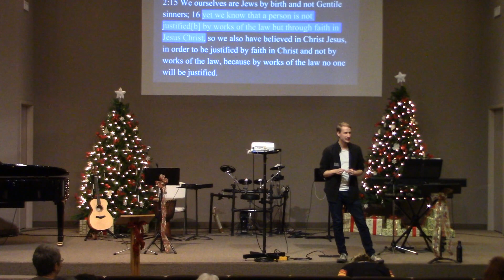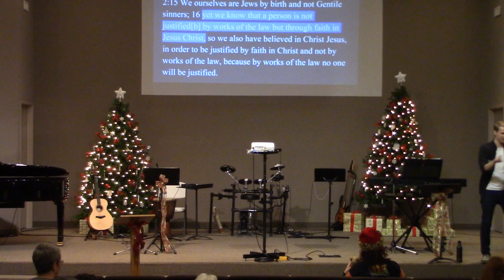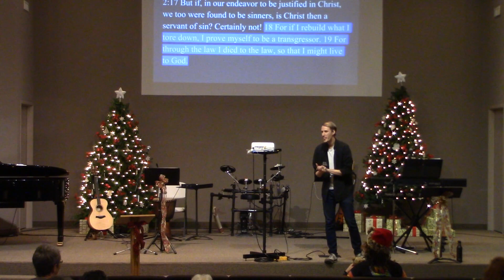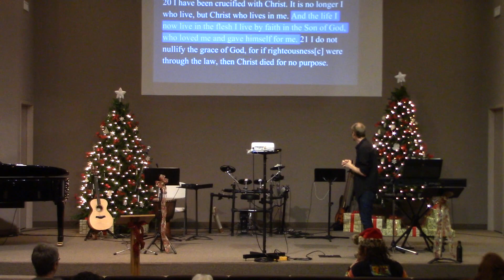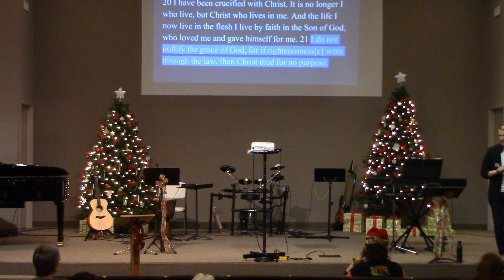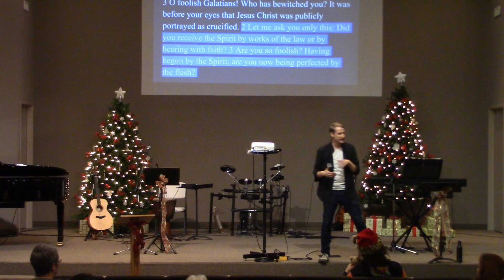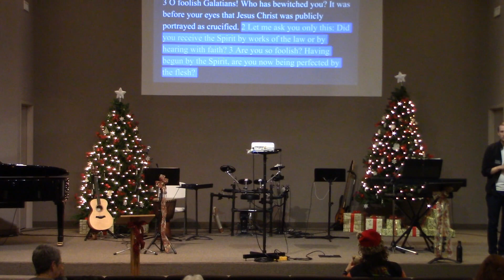Connecting with God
Message by Pastor Rob Schmidtke, delivered at Pathway Church - Cambrian on Secember 1st 2019. Galatians 2 and 3